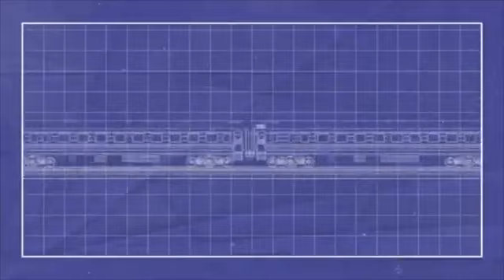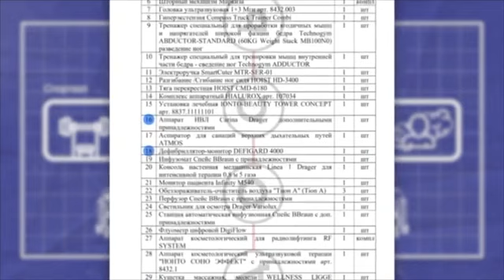В сети появились кадры из бронепоезда Путина стоимостью 6,8 млрд рублей.